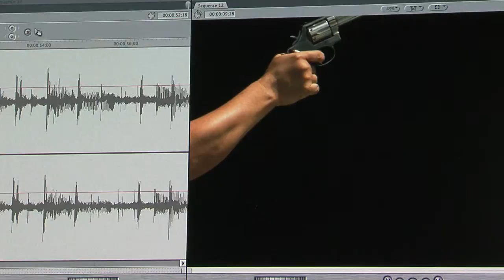CU Gun Firing in Editing Software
If you'd like to download this clip, click here...